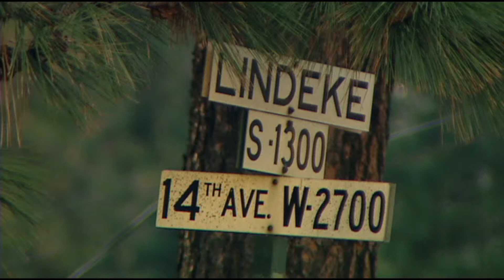PLEASE CARRY MY TRIPOD VO